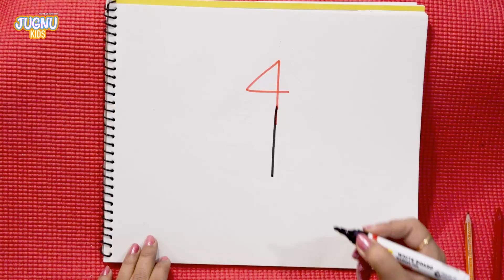How to create a fun Drawings using Numbers - Kids Drawing Videos | Drawing Tutorials for kids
Here is an interesting and easy way to make your kids learn how to draw. In this series we will learn how to draw from numbers. This first video will show you how to create a Heron from Number 2

Hope you have seen our previous videos from this series

Twinkle Twinkle Little Start, famous Nursery Rhyme by Jugnu Kids.

Five Little Monkeys Jumping on the Bed - Nursery rhyme for kids. Your kids will love this fun video.